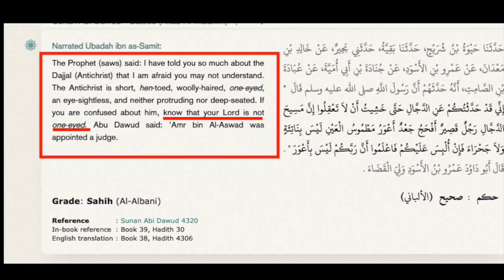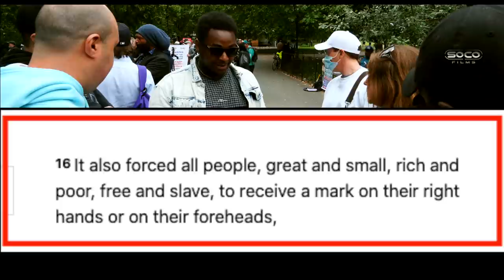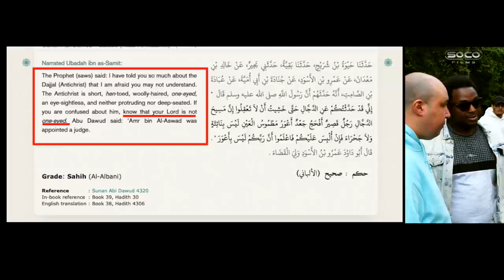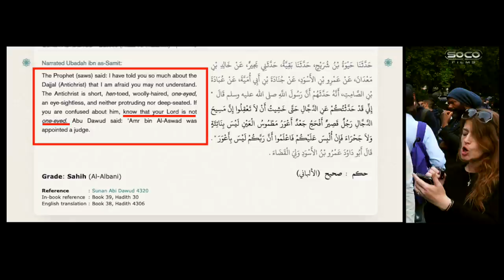*New* | The mark of the beast in Islam vs Christianity | Kay | Speakers' Corner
::::: Topic Highlights::::::  Mark of the beast in Islam vs Christianity
Debater: Kay
:::::::::IF YOU WOULD LIKE TO SUPPORT US ::::::
SOCO Members: